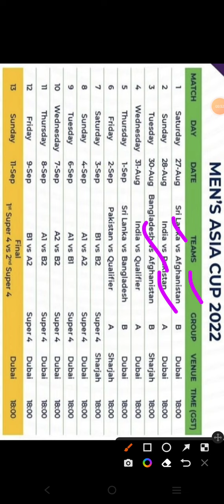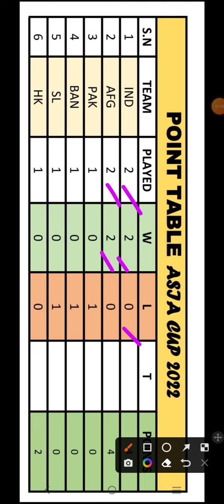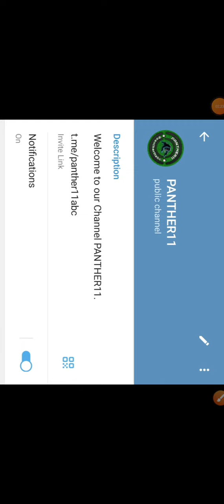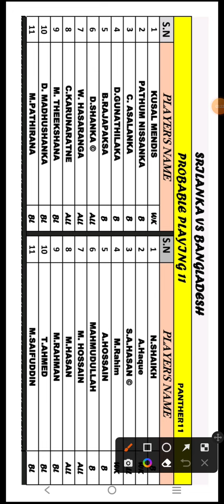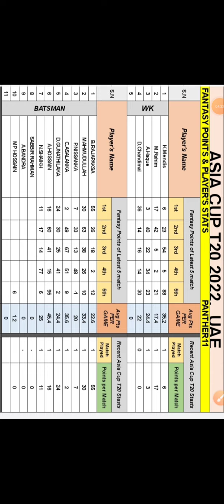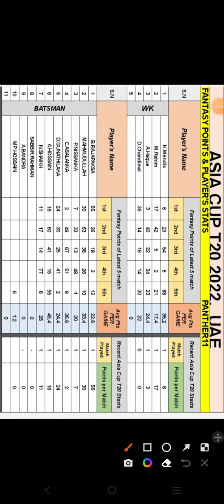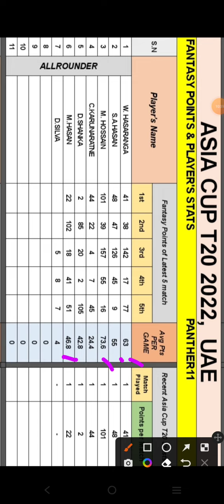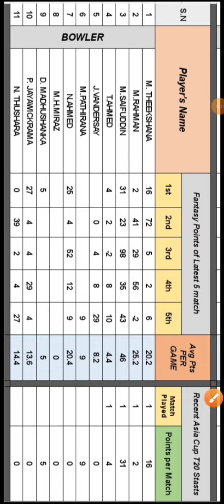SL VS BAN T20 TEAM || SL VS BAN ASIA CUP T20 || SL VS BAN T20 TEAM PREDICTION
Final Sl + GL TEAM on Telegram channel

Guy's join our telegram Channel..here Provide All info releted to fantasy team prediction and Team Analysis with Full Stats😍❤️🤝❤️😍

  SL VS BAN d11 Team

 dream11   SL VS BAN

 SL VS BAN dream11 today match prediction

SL VS BAN dream11 today team

SL VS BAN 2022 match

SL VS BAN 2022 Cricket team prediction

SL VS BAN dream11 team Prediction SL VS BAN dream11

Srilanka vs Bangladesh dream11 today match

Srilanka vs Bangladesh Dream11 team

Srilanka vs Bangladesh asia cup T20 team

Srilanka vs Bangladesh T20 team

Srilanka vs Bangladesh asia cup T30 team prediction

SL VS BAN T20 team

India vs Hong Gl team

India vs Hong sl team

SL VS BAN T20 Asia cup

SL VS BAN Asia cup team

SL VS BAN Asia cup team analysis

Asia cup team

Asia cup me Gl kaise jeetu

Asia cup ki gl team kaise banaye

Asia cup cup ki sl team kaise banaye

Asia cup ki best team

SL VS BAN Asia cup ki team

SL VS BAN Asia cup ki gl team analysis

SL VS BAN Asia cup ki gl team prediction

INDIA VS PAKISTAN T20 TEAM

SL VS BAN T20 WORLD CUP

SL VS BAN CRICKET TEAM

SL VS BAN 1ST RANK GL TEAM

SL VS BAN RANK 1 GL TEAM

ASIA CUP TEAM PREDICTION

ASIA CUP TEAM ANALYSIS

ASIA CUP SL TEAM PREDICTION

ASIA CUP GL TEAM PREDICTION

SL VS BAN Dream11 T20 2022

Dream11 prediction SL VS BAN dream11 analysis

SL VS BAN cricket match

Team

SL VS BAN dream11 Team prediction SL VS BAN d11 team dream11

Today Match dream11 Today match

prediction

SL VS BAN playing 11 T20

SL VS BAN dream11 2022

SL VS BAN 2022

SL VS BAN playing today

today dream11 SL VS BAN T20

SL VS BAN T20 today

SL VS BAN dream11 T20 match dream11   SL VS BAN T20

SL VS BAN dream11 today match

SL VS BAN dream11 GL Team

SL VS BAN dream11 Gl team prediction

SL VS BAN Gl ki team

SL VS BAN Sl team

SL VS BAN dream11 best team analysis

SL VS BAN Dream11 best Team prediction

SL VS BAN dream11 prediction for Gl

dream11   SL VS BAN ki team

SL VS BAN dream11 aaj ki team

SL VS BAN dream11 best  Team for Sl

SL VS BAN prediction for Gl

SL VS BAN best analysis for Gl dream11

SL VS BAN T20 2022

SL VS BAN T20 aaj ki team

SL VS BAN dream11 team Prediction for T20

SL VS BAN dream11 Gl + Sl team

SL VS BAN dream11 team For T20

Today's Dream11 ki team

Today Match cricket Prediction

SL VS BAN   SL VS BAN

dream11team

Today's T20 Team Analysis

Today's T20 team Prediction

SL VS BAN dream11 best team

today dream11 SL VS BAN T20 2022

Today's 1st T20 team prediction

Today's 2nd T20 Team prediction

Today's 3rd T20 Team prediction

Today's 4th T20 Team prediction

Today's 5th T20 Team prediction

Today's 1st Qualifier T20 team prediction

Today's 2nd Qualifier T20 Team prediction

Today's 3rd Qualifier T20 Team prediction

Today's 4th Qualifier T20 team prediction

Today's SL VS BAN  Cricket match prediction

Today's   SL VS BAN T20 Team prediction

Today's   SL VS BAN T20 team Analysis

Aaj ka T20 Match

Aaj ka T20 team prediction

Aaj ka T20 Team Analysis

Cricket team kaise banaye

cricket ki best team

cricket expert

cricket ki international players analysis Cricket team

aaj Ki Cricket team

aaj ki cricket team kaise banaye

aaj ki GL team kaise banaye

cricket best team prediction

cricket team prediction

cricket team analysis

cricket team best analysis

cricket ki jabardast team prediction

cricket ki mast team

cricket ki mast team analysis

SL H2H H3H H4H team ki prediction

SL VS BAN, IND vs ENG IND vs SA , IND vs NZ IND vs WI, IND vs AFG IND vs AUS, IND vs BAN,   SL VS BAN, IND vs SRI, IND vs IR, IND vs SCO,